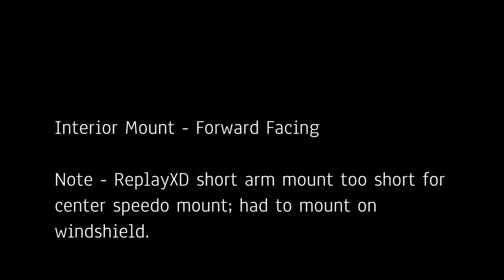Camera Comparison - ReplayXD 1080 v GoPro Hero 1080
Some comparison video of new ReplayXD 1080 versus my GoPro Hero 1080. Keep in mind the GoPro is 3 or 4 years old (2 generations I think). Having done this testing, seems like much of the problem I've had with the GoPro can be attributed to the mount more than the camera itself. You can also get a feel for the difference in the field of view. Both were recorded using the 1080p 30 fps setting. I tried to get the lenses as close together as possible.